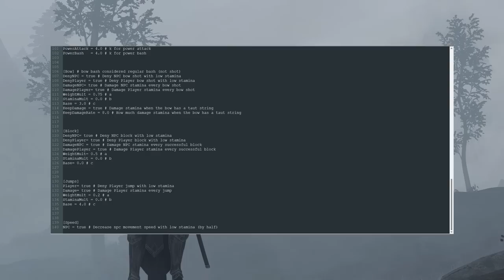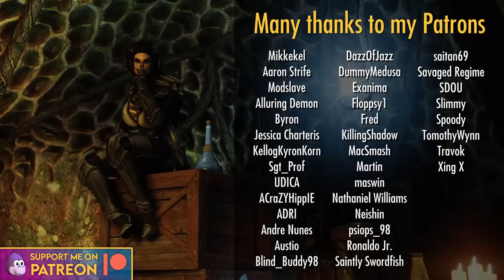Mods To Make You Play Skyrim Again In 2022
Sections:
00:00 Introduction
00:21 Conquest of Skyrim: Intro
01:00 Conquest of Skyrim: First Beginnings
04:04 Conquest of Skyrim: Taking Over
05:16 Conquest of Skyrim: Victory
05:54 Everyone's Stamina Matters
08:55 Goetia Animations
10:05 Destructible Skyrim
10:53 Building Bridges
11:54 QUI
12:37 Outro